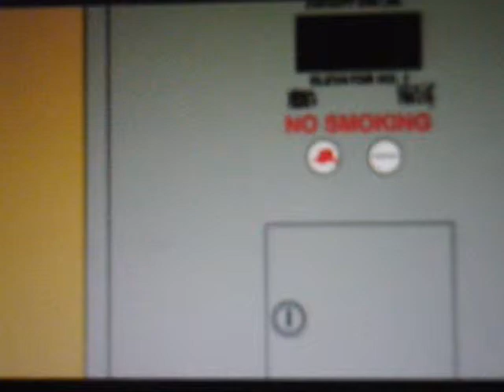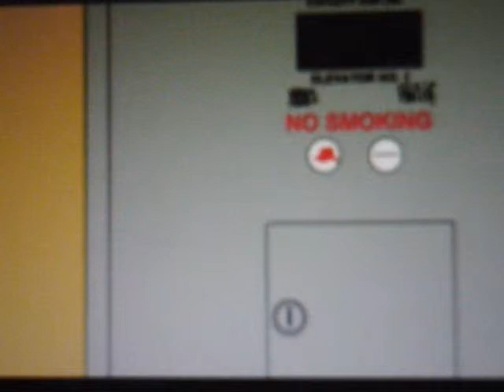Animated: Otis HydroAccel hydraulic elevator at an unknown office plaza in elevationville